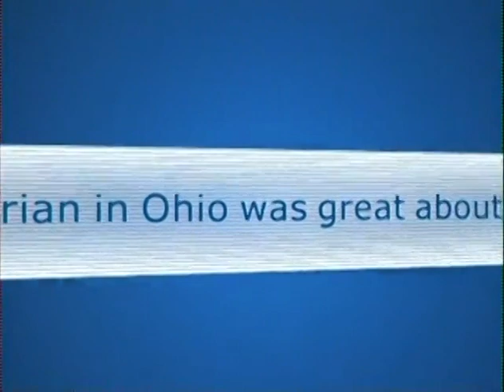Progressive Direct Review Commercials (2007)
Two similar commercials for Progressive Direct that aired in 2007.